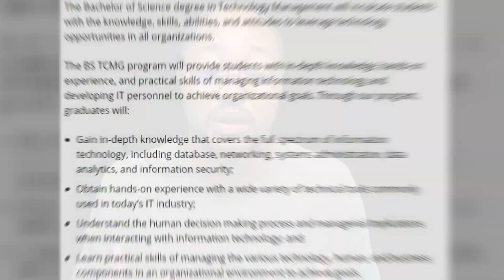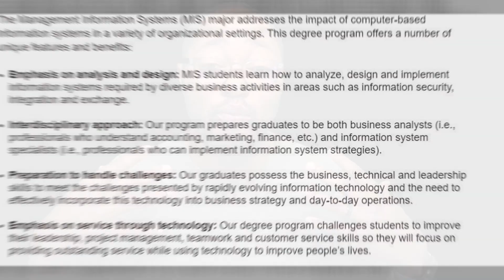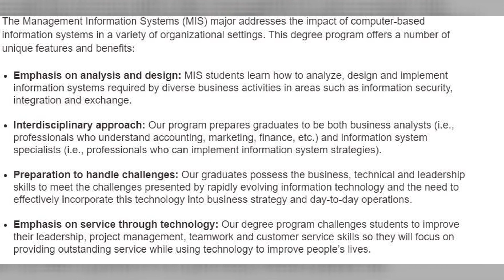Technology Management VS Management Information Systems at Texas A&M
In this video I discuss Tech Management and MIS at a high level at Texas A&M.

Mics:
Rode shotgun mic:  Great mic

Shure: The best mic

Mixer: Mackie Profx 8v2